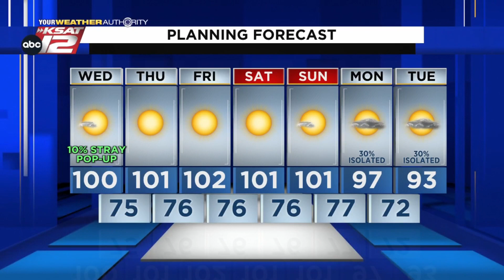Kaiti's Morning Update: Wednesday 6/22